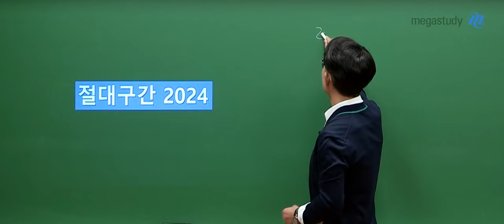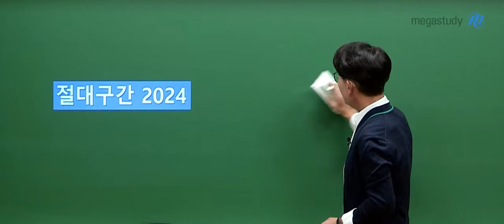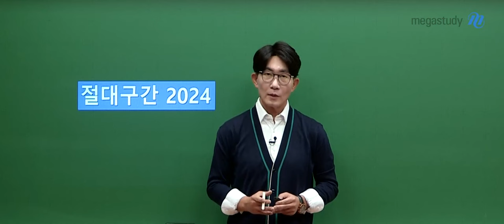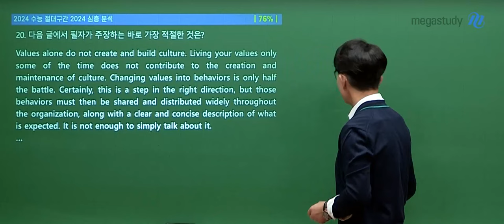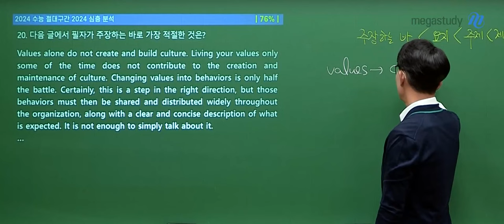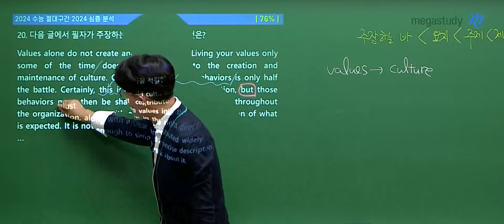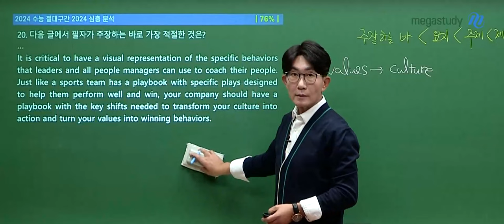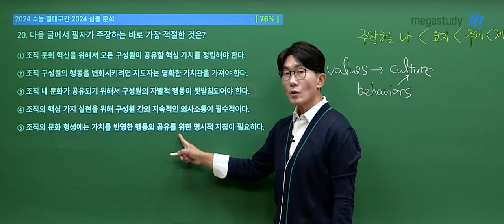[메가스터디] 영어 김기훈쌤 - 2024학년도 수능 영어 해설강의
영어 김기훈 선생님의 2024학년도 수능 영어 해설강의 영상입니다.